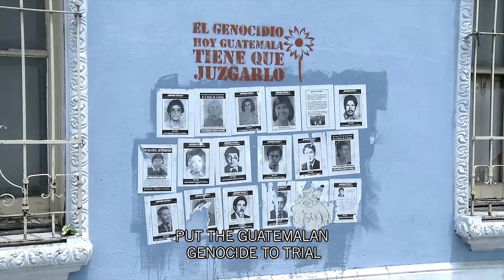Burden of Peace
Production and edit by Monkeefilms, grafics and edit by Jaap Verdenius